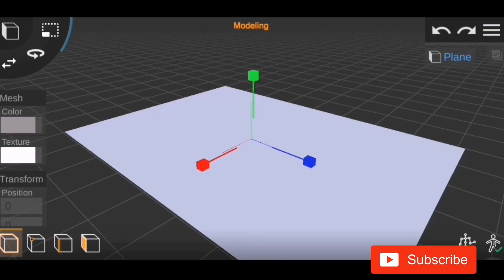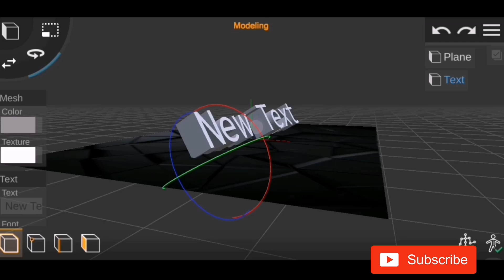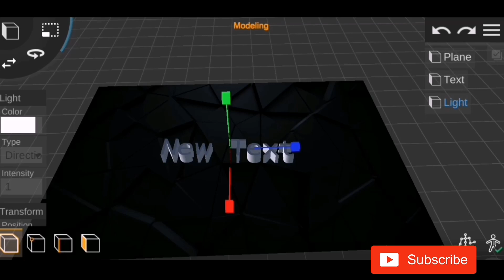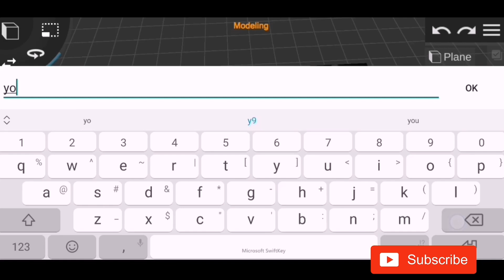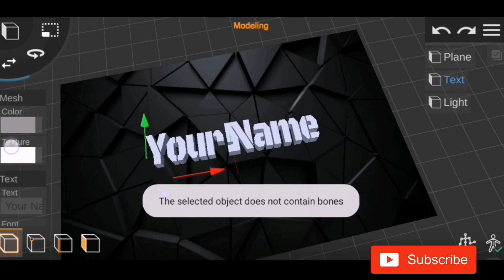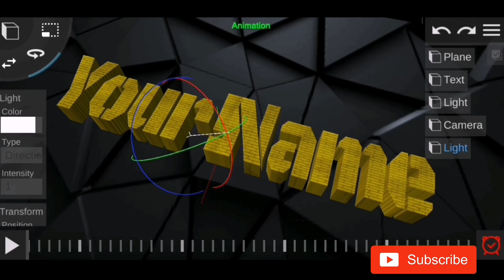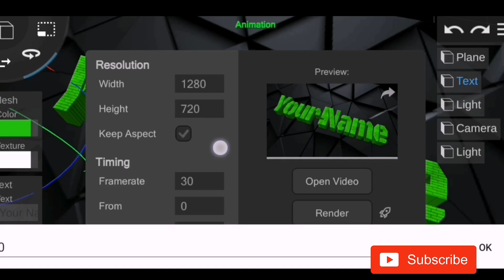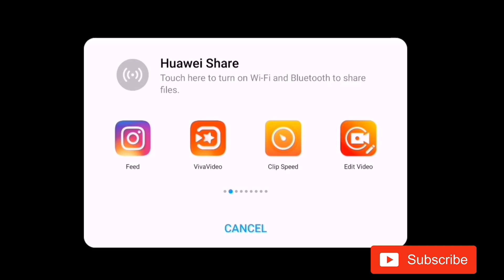Prisma3D: Easy 3d Intro Editing for biginers Mobile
In this video I have edit intro in prisma 3d android app its fantastic app for 3d editing and easy.i have use some free YouTube free music as my background music on my video.

For YouTube free music.

You can download this Prisma3D app in playstore also its free to download from my side its a fantastic app to creating intro and  animation link in below

next level editing app for Android

And I used to edit my screen recorded video in kinemaster this. Also amazing and my favorite Mobile app you can download it in playstore for free link is here below